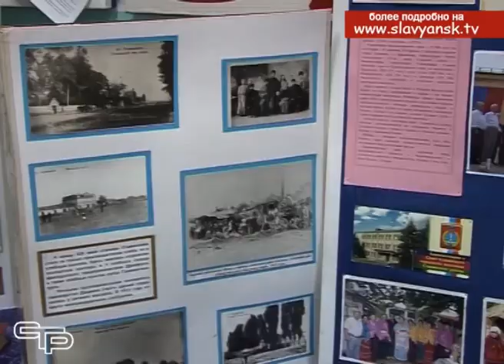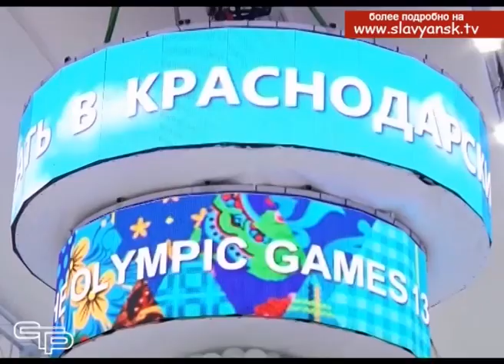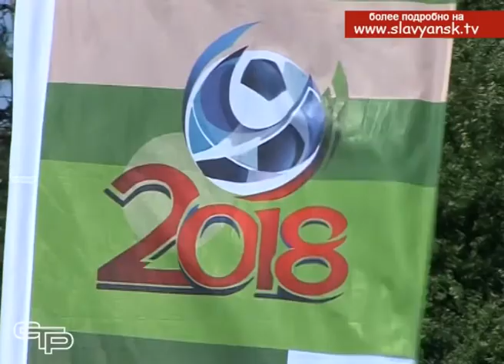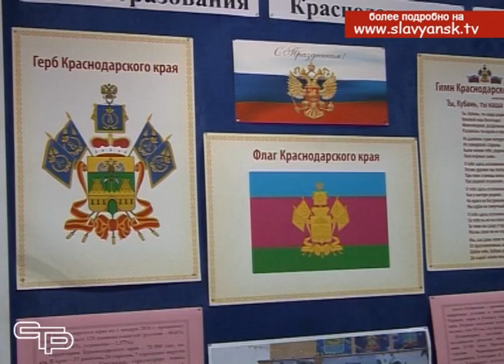Любимый, солнечный, родной Краснодарский край отмечает свой день рождение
Праздник всех кубанцев. 13 сентября, Краснодарский край отметил 81-ю годовщину со дня образования.